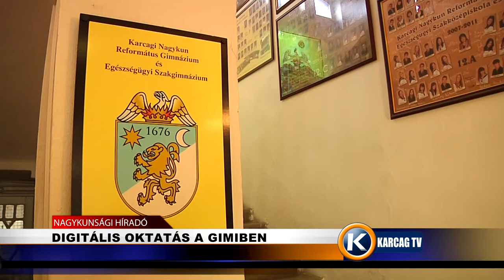Digitális oktatás a gimnáziumban karcagtv